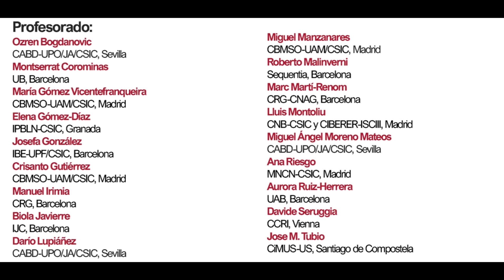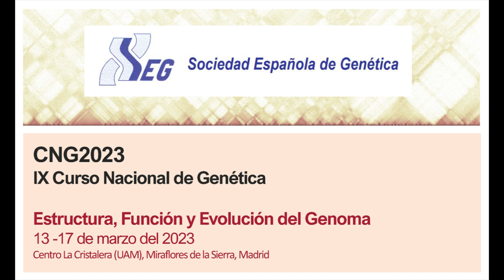Curso Nacional de Genética CNG2023: testimonios